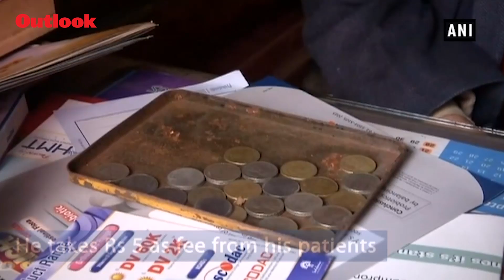Doctor treats poor patients only at Rs 5 in Jharkhand’s Ranchi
A doctor who treats poor patients for free became a ray of hope for many in the society. Dr Shyama Prasad Mukherjee of Ranchi who runs his medical clinic on Lalpur chowk is an example in medical profession. He takes Rs 5 as fee from his patients. His low consultation charges have helped many poor patients in times of sickness when other doctors and hospitals are too expensive for them. He has been awarded Padma Shri this year for his services. He is 83-years-old and did his MBBS from Patna medical college in 1957. He has set an example for modern day greedy doctors who have lowered the dignity of medical profession just for money. He gave his medical services in Bihar and Jharkhand. After retirement he set up his clinic in Ranchi. Government has recognised his selfless services for which he is very much thankful.